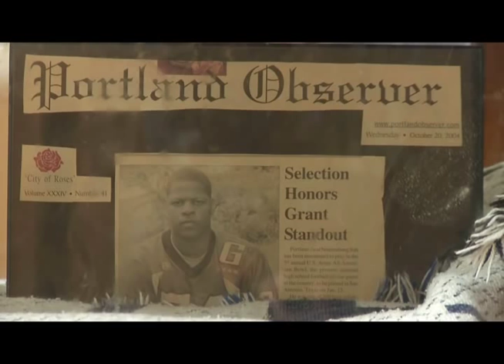Ndamukong Suh Biography: The Early Years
Get to know Ndamukong Suh's family as they reminisce on his youth SOCCER days and how he discovered the game of football.

For more videos of Ndamukong Suh and many more pro-athletes, check out